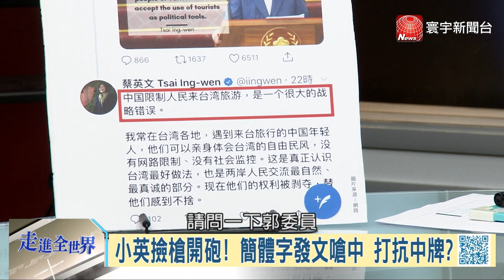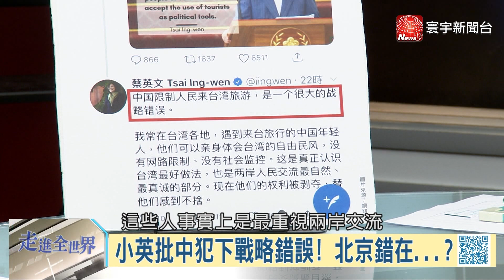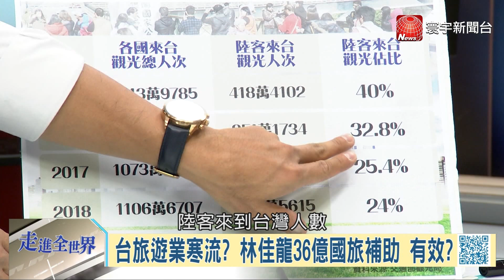北京舉動成綠營彈藥庫 小英當家有利中國促統?｜寰宇全視界20190803-4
【寰宇新聞】